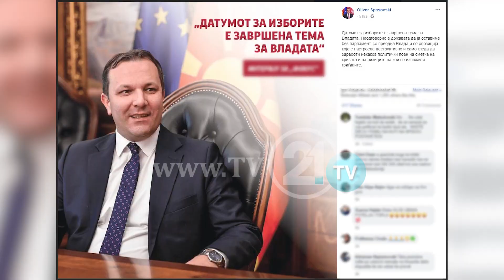Дали Мицкоски прифатил избори на 8-ми јули?! - ВМРО-ДПМНЕ негира, но свој предлог нема